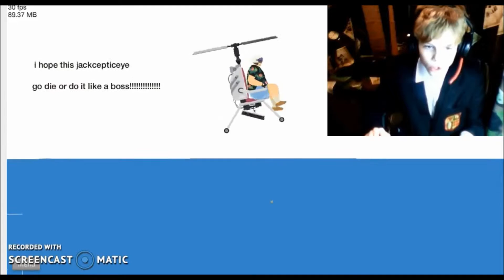Happy Wheels Gameplay - I Got Attacked By A Fat Woman!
In this Video I play some Happy Wheels for the first time on YouTube.